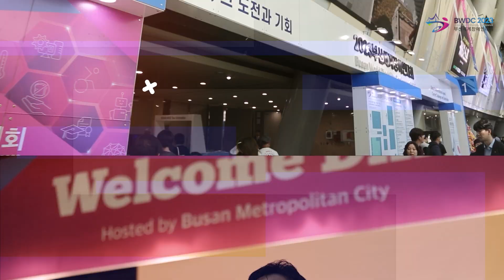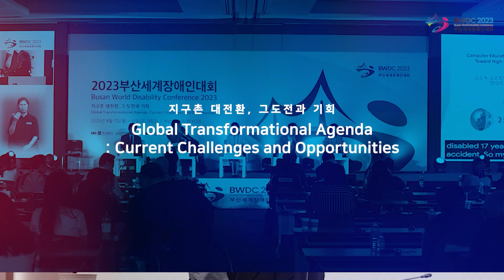2023 부산 세계장애인대회 미리 보는 폐회식 영상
2023 부산 세계장애인대회
지구촌 대전환, 그 도전과 기회

2023년 8월 7일(월)~11일(금)
전시회 개막: 8월 7일(월) 14:00, 전시회 폐막: 8월 10일(목) 17:00
5일간 부산 벡스코(BEXCO)

주관: 2023 부산 세계장애인대회 조직위원회
주관방송사: WBC복지TV